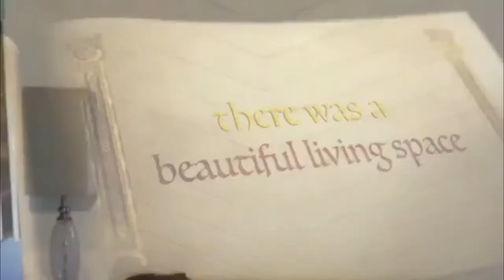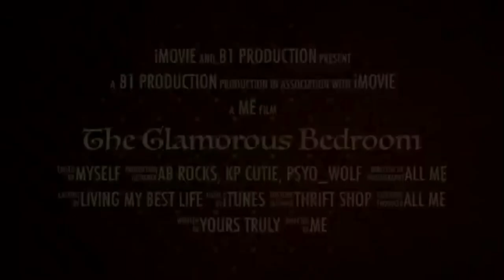Master Bedroom Seating Area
Here's a look at my Master Bedroom Seating Area! If you would like full details on everything leave a thumbs up or comment. Thank you for being so patient. Kitchenette Tour coming very soon!

➤ All opinions are my own. I have not received any compensation for any of the products used in the video. I have no material connection to the brands, products, or services that I have mentioned. I am disclosing this in accordance with the Federal Trade Commission’s 16 CFR, Part 255: “Guides Concerning the Use of Endorsements and Testimonials in Advertising.”

➤ Video Editing Software Used: iPhone 6s+
➤ Camera Used To Shoot: iPhone 6s+